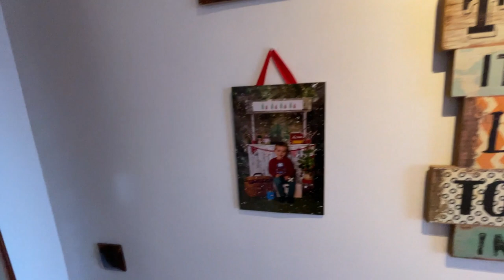Vistas al Mar!!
Siiii magnificas vistas al mar!!! para los amantes del Mediterráneo y el Maresme, tenemos este precioso apartamento en venta.
Si queréis más información en nuestra web maresmellar.com la podéis encontrar.